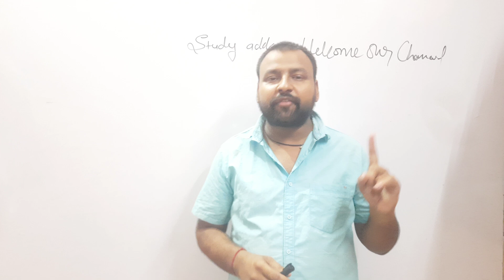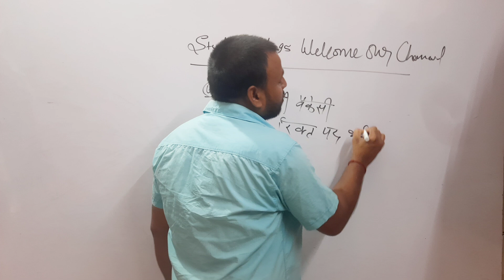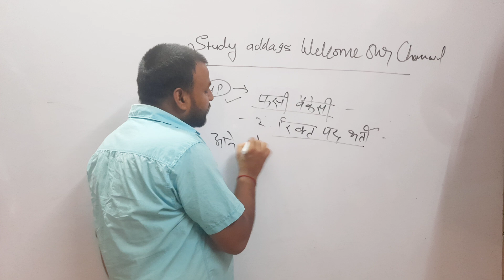जल्द ही CLEAR होंगी सारी भर्तियां || VDORE-EXAM UPDATE TODAY